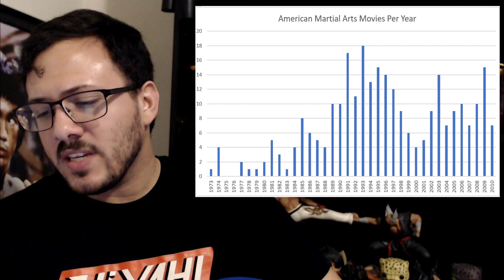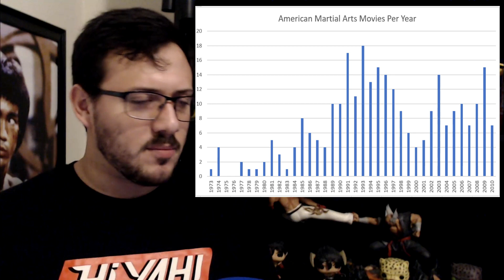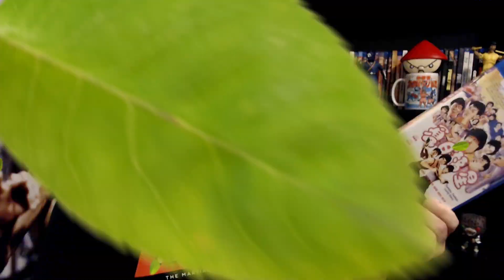Did The Matrix Kill American Martial Arts Films?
There seems to have been a shift in action films in the years since The Matrix. Coincidence?